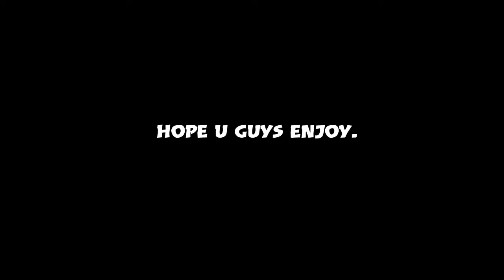The One Jitsu We All Forgot About...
Hi guys, today I decided to make an attack build with the most underrated justu in Shinobi striker… teleportation jutsu. I know people still use the jutsu but I feel like it can be so much better with the right build. I think I did a good job and I hope you guys like it.

Hope you guys enjoyed the video. Until next time: stay positive, stay wonderful, and stay beautiful!

Thumbnail credits(check out the authors and the website for more dope art)-

Message - If you are the original artist of this song and you don't want it in this video, please message me on my channel's email and I will remove it ASAP.